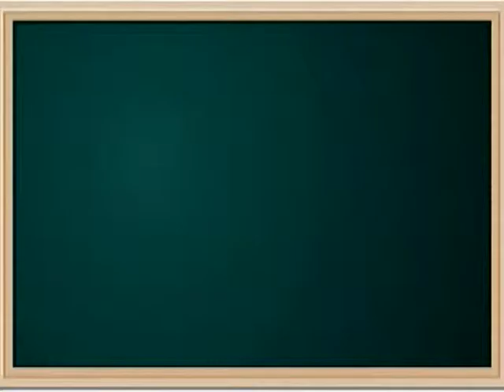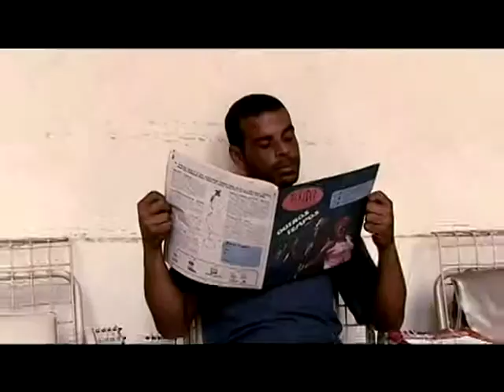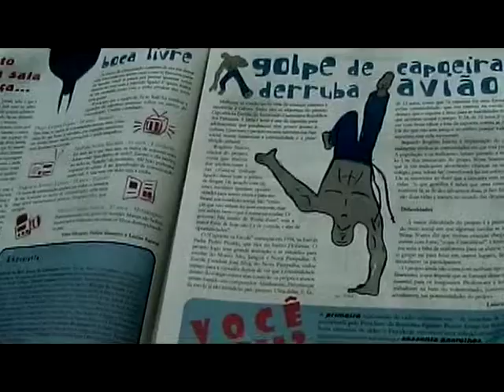Prêmio Itaú UNICEF 2005 - Rede Jovem de Cidadania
O Prêmio Itaú Unicef Cenpec é um dos mais importantes indicadores de excelência do terceiro setor. No evento de premiação são exibidos os vídeos, realizados pela miração, que mostram, com linguagem documental, o trabalho das ONGs e projetos premiados a cada edição.